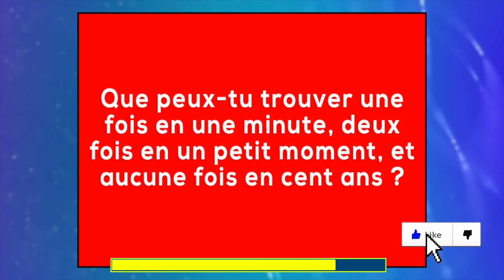UNE ÉNIGME DIFFICILE À RÉSOUDRE ! ÉNIGME JOURNALIÈRE #10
Une énigme est une chose difficile à comprendre. Elle peut prendre la forme d'un jeu d'énigme, dont la solution est plus ou moins difficile à trouver.

➽ Énigme de la vidéo : Que peux-tu trouver une fois en une minute, deux fois en un petit moment, et aucune fois en cent ans ?